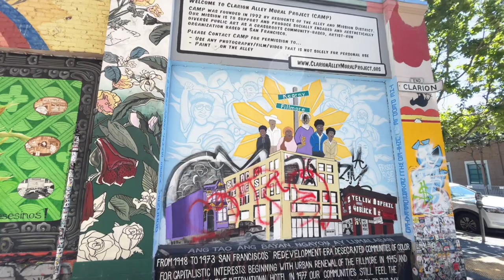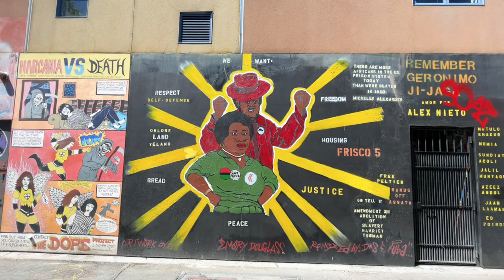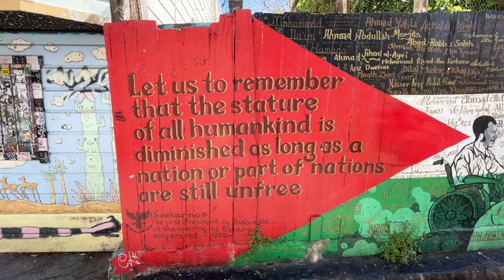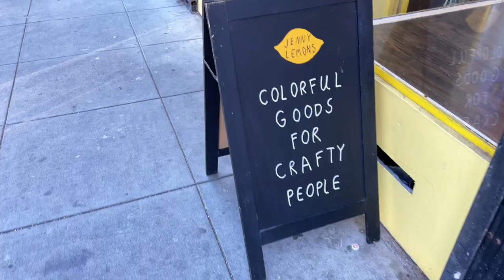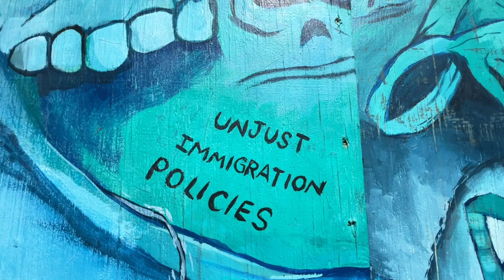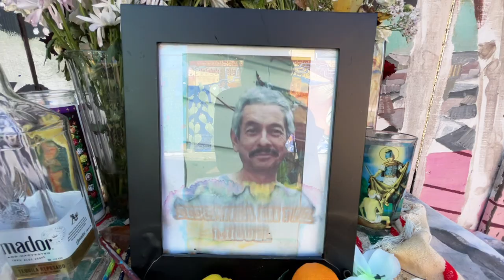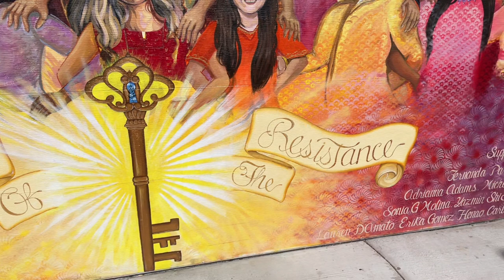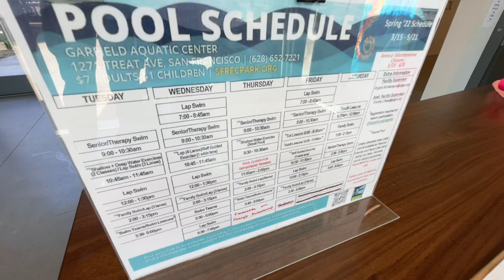🔴 LIVE Exploring San Francisco, California - Street Art the Mission District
This is the video recording of a livestream done on May 13th. Because the Internet connection was so jumpy that day , I took the original livestream down and replaced it with this smooth recording.